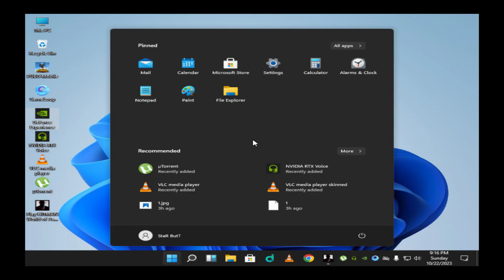Hitman 3 - Full Gameplay Walkthrough Part 6 No Commentery (2023) Game